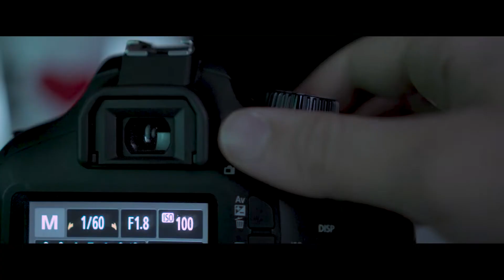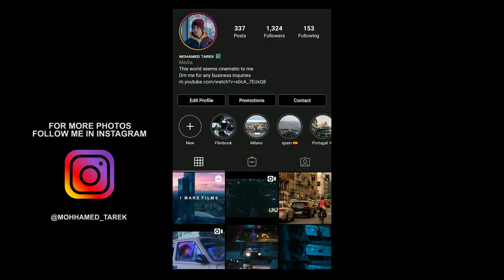This is the canon 4000d can do | أرخص كاميرا من كانون